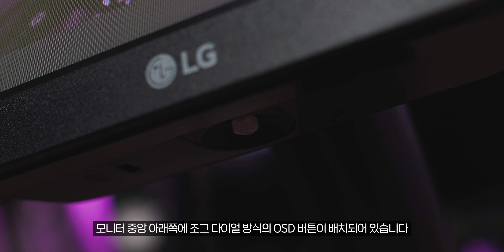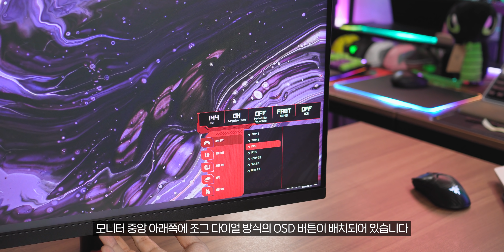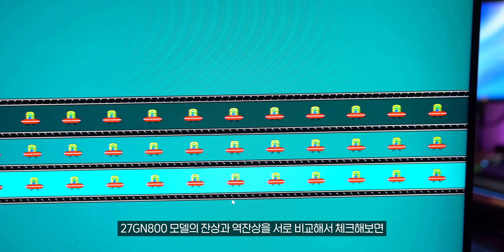1티어 스펙을 탑재한 27형 QHD 메인급 게이밍 모니터 LG 울트라기어 27GN800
📌 이 영상은 LG전자로부터 소정의 제작비와 함께 제품을 무상 대여받아 제작했습니다

해당 다나와 링크는 제품 판매 수익과는 아무 관계가 없으며